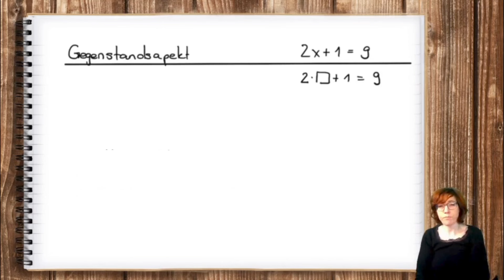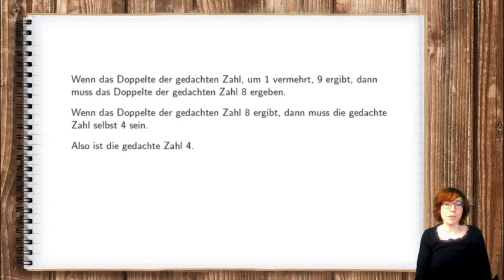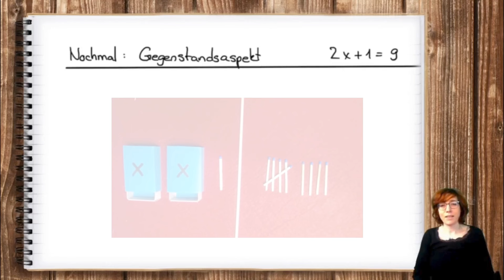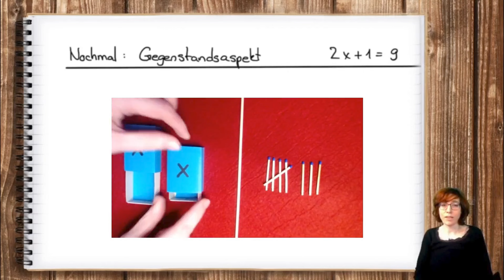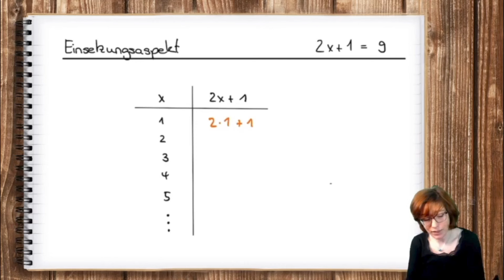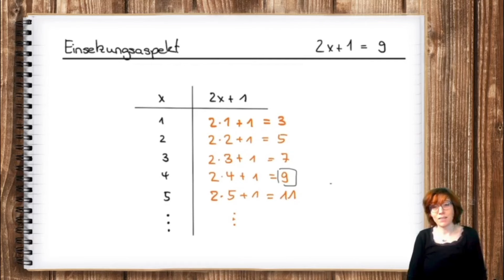5 | Hilfe 1: Eine Gleichung, drei Lösungswege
in diesem Video lösen wir ein und die selbe Gleichung auf vier verschiedene Arten.

▬ Inhalt ▬▬▬▬▬▬▬▬▬▬▬▬▬▬▬▬▬▬▬▬▬

00:05 - Intro
00:14 - Mit dem Kalkülaspekt
01:06 - Mit dem Gegenstandsaspekt
02:51 - Nochmal mit dem Gegenstandsaspekt
04:59 - Mit dem Einsetzungsaspekt
08:04 - Abspann